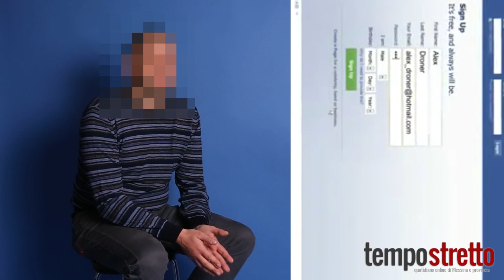Truffe ed estorsioni hard su Facebook e Skype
I rischi che si corrono sui social network. La testimonianza di un messinese. L'intervista di Veronica Crocitti.